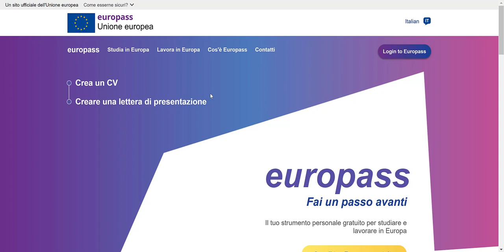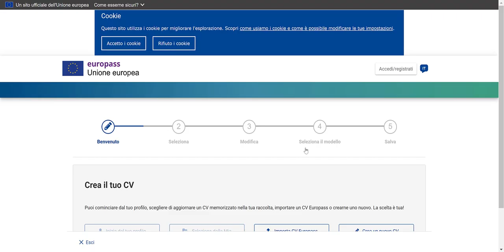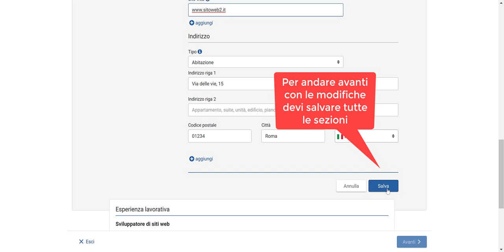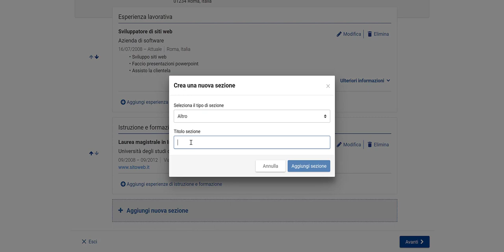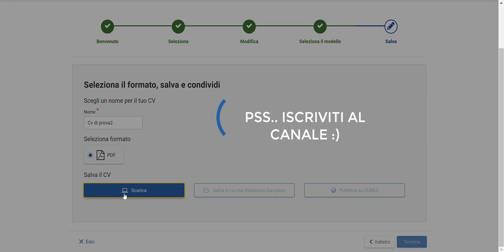Come importare e modificare il nuovo Curriculum Europass 2020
In questo video spiego come importare il CV in pdf nel nuovo sito Europass e modificarlo senza riscrivere tutto da capo.